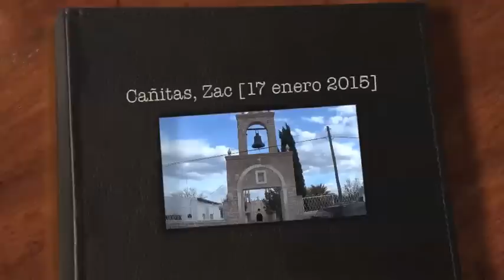Baile en Cañitas, Zac [17 enero 2015] El Nono y su Banda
Realizador por Foto Estudio Silvana
Fotografía, maquillaje y Video grabación
en Villa de Cos